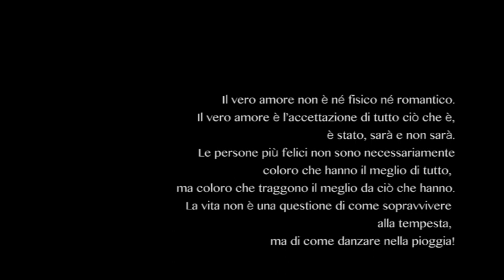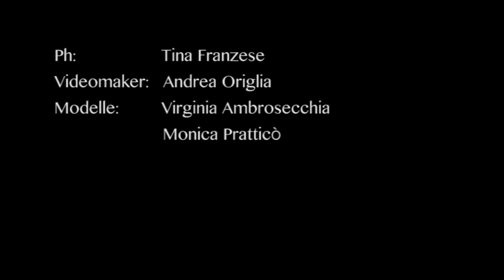Make up artist Valentina Marino